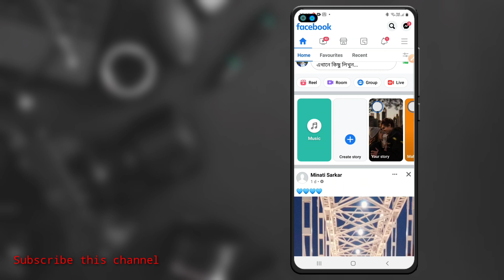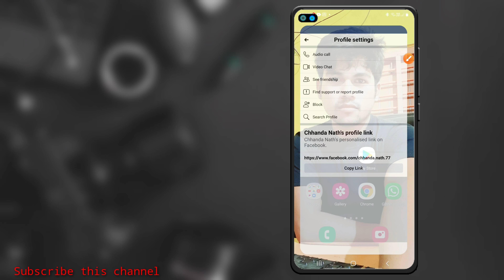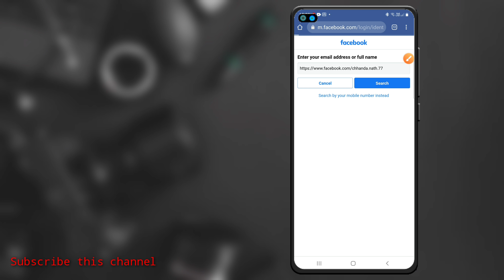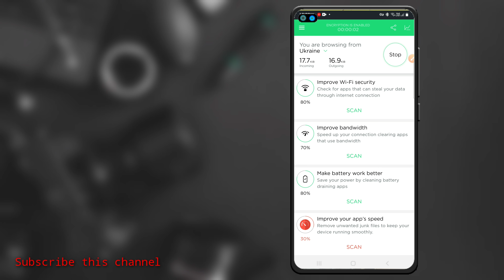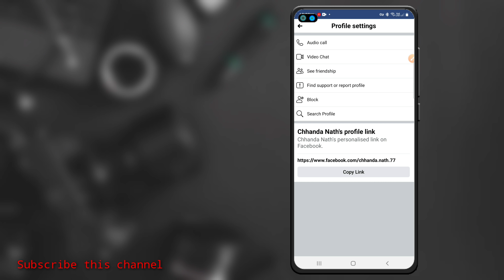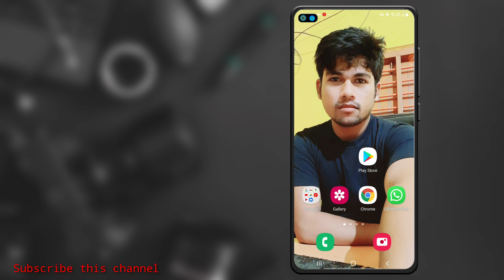Facebook Account Recover Kaise Kare | Facebook Hack Account Recovery 2021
Facebook Account Hacking Recover Kaise Kare | Facebook Hack Account Recovery 2021